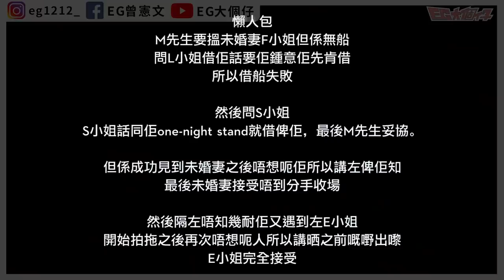【出軌】帶著理由地出軌！能原諒嗎？！道德觀心理測驗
今次呢家野就真係各有不同喇！
唔知你地又點排呢？！
留言話我知啦！